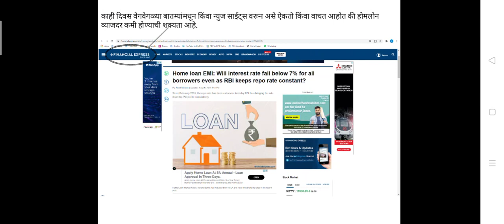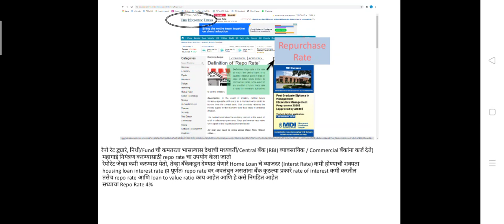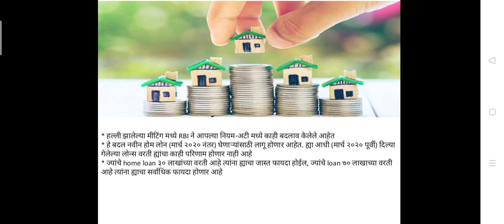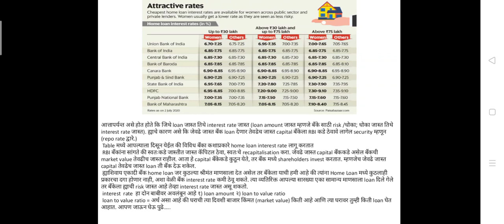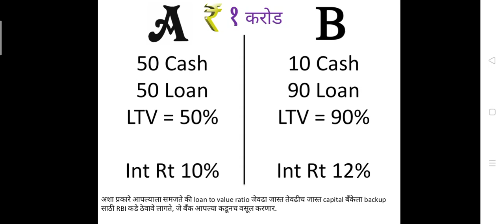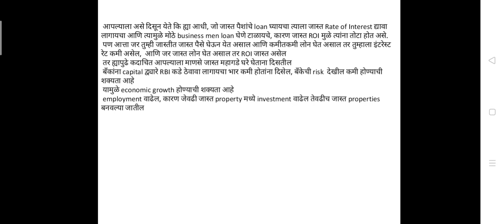RBI efforts to reduce Home Loan Interest Rate year 2020 (Marathi)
Banks criteria for reducing Home Loan Interest Rate